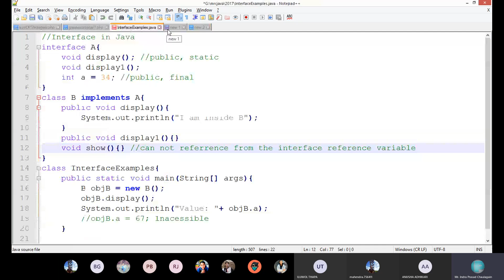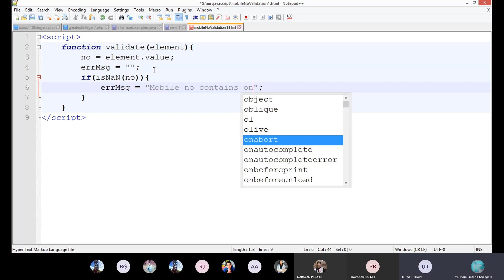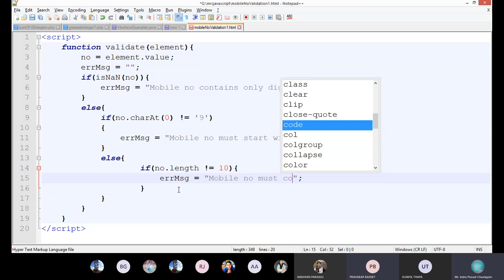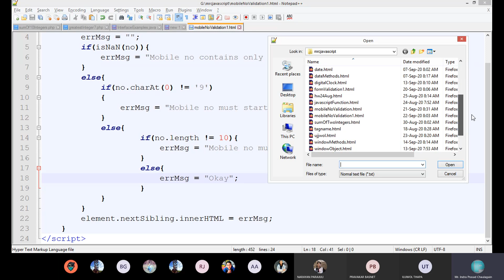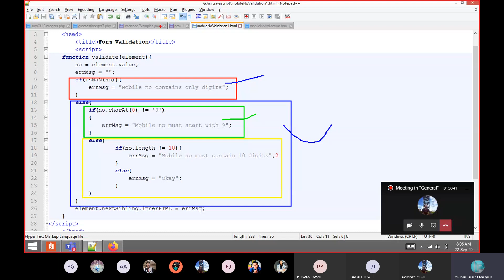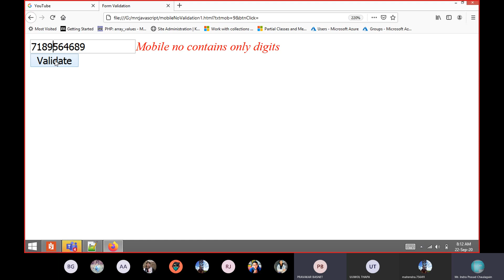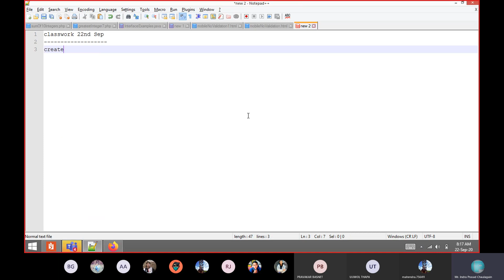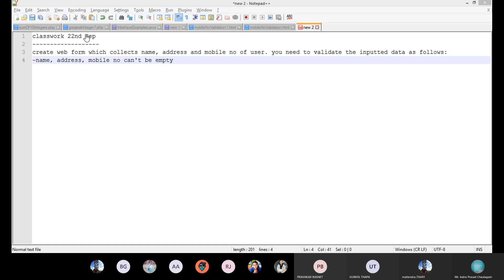Form Validation (Prioritizing the Validation Rules)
22nd Sep Web Programming Class